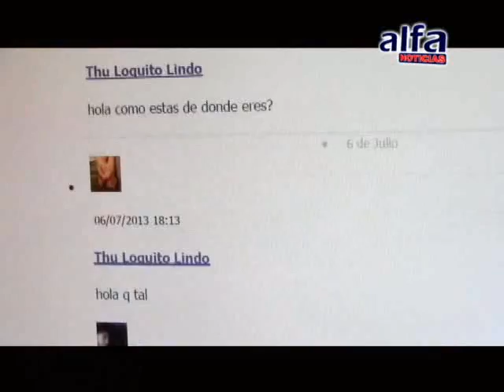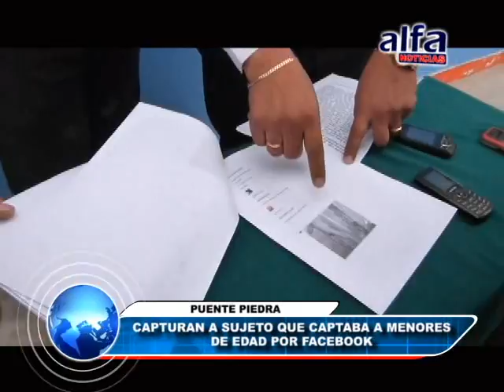ALFA NOTICIAS - CAPTURAN A SUJETO QUE CAPTABA A MENORES DE EDAD POR FACEBOOK